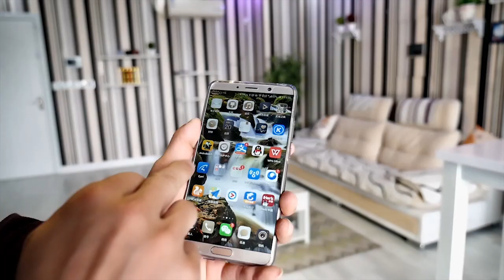VStacam C29S 1080P Full HD Wireless IP Camera video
VStarcam C29S 1080P Full HD Wireless IP Camera CCTV WiFi Home Surveillance Security Camera System with iOS/Android Pan Tilt Zoom
get yours from :